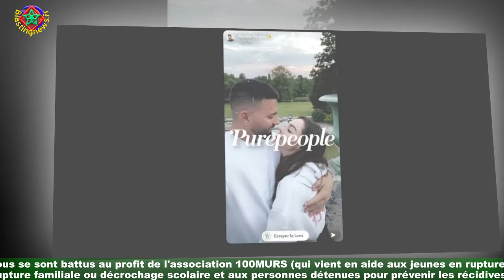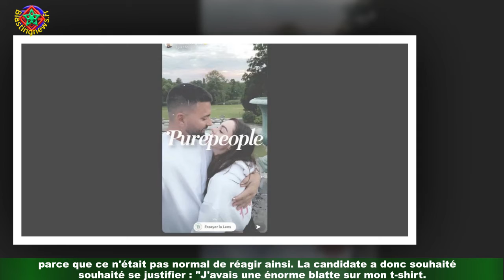Nabilla a bien frappé Passe-partout : elle Thomas évoque un "trouble du comportement"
Nabilla Benattia a-t-elle giflé Passe-Partout lors de son passage dans Fort Boyard ? Son mari Thomas Vergara en est persuadé et n'a pas manqué de la taquiner sur le sujet.Lundi 19 juillet 2021, la maman de Milann s'est donc exprimée sur le sujet, sur Snapchat. Samedi 17 juillet 2021, les téléspectateurs de France 2 ont passé une soirée exceptionnelle.